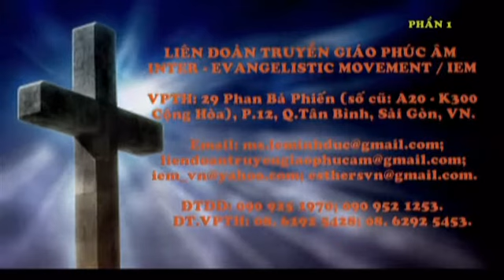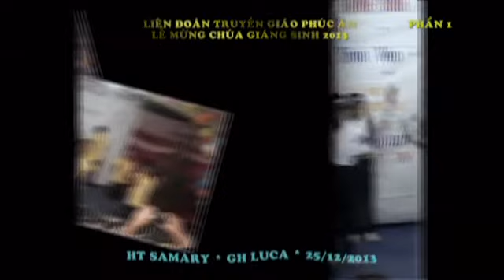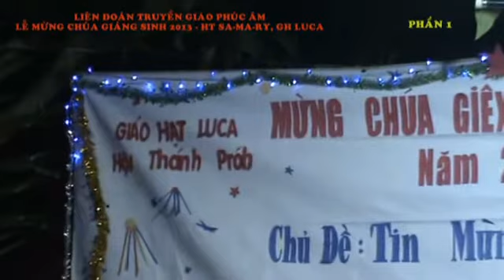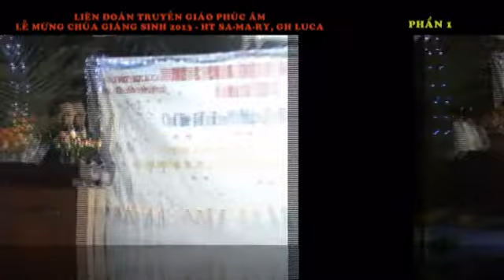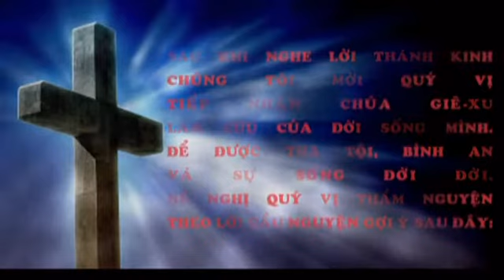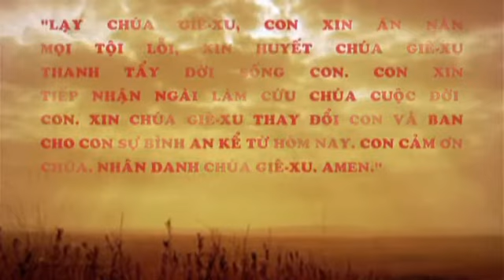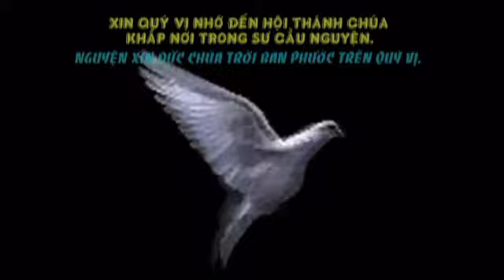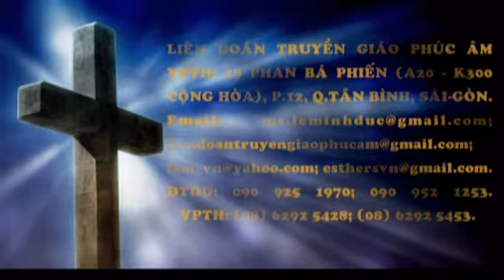Mục sư JA HIỀN tại GH LUCA (CH'RU) PH.1 - LỄ CHÚA GIÁNG SINH 25.12.2013 - LIÊN ĐOÀN TRUYỀN GIÁO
GH LUCA - HT SA-MA-RY (CH'RU) - PH.1 - LỄ CHÚA GIÁNG SINH 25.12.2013